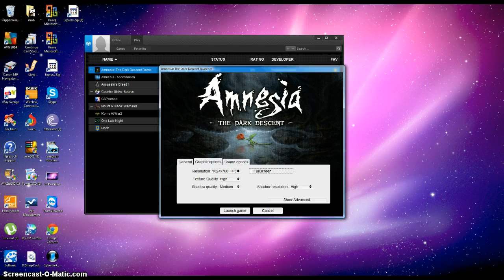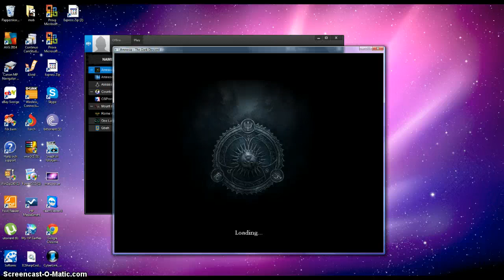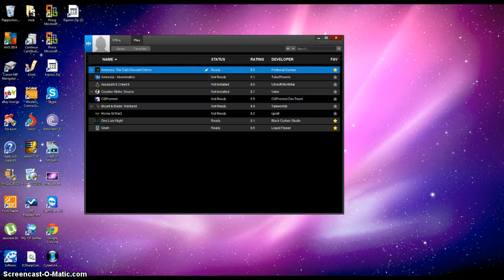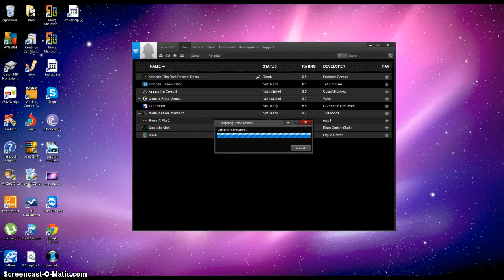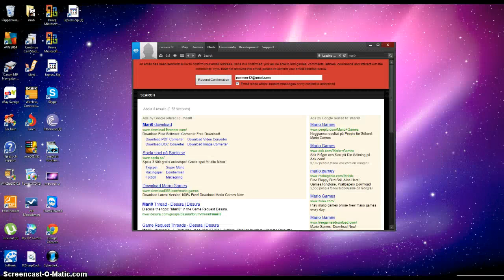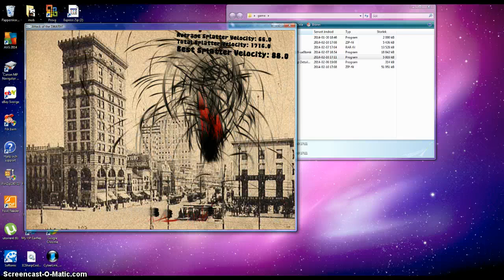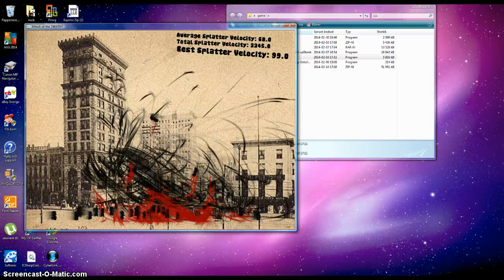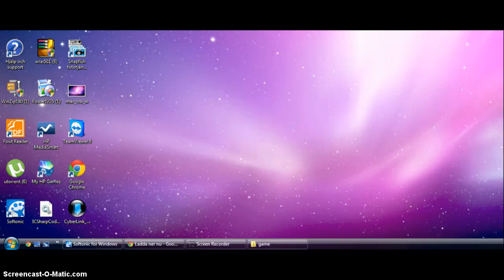yo yo ho